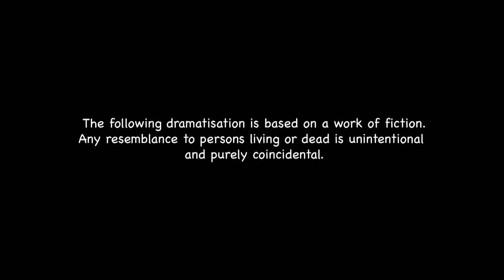Downstairs S3 EP16 - Sex And the Kopitiam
A copius amount of public making-out between Ah Po and her new toy boy gets everyone talking and self-evaluating their own relationship and sex life - or lack thereof.